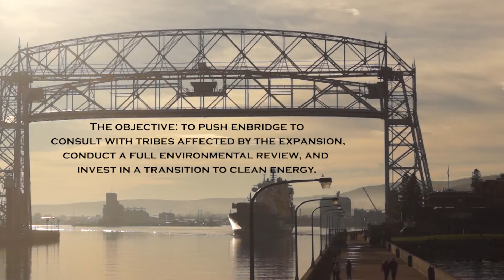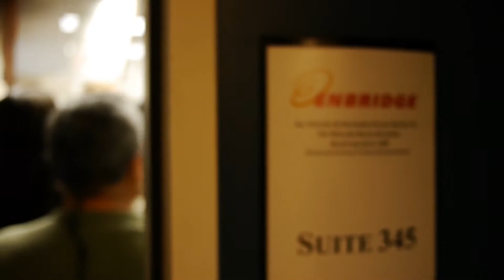Stop the Enbridge Pipeline Invasion: Duluth, MN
On November 2nd, over 200 people marched through the streets of Duluth, Minnesota and into an office of the pipeline company Enbridge. There we delivered a letter of demands to Enbridge and asked that they meet with us to discuss those demands. No one would accept the letter, so seven people refused to leave the room and were arrested.

Since then, everyone has been released and is safe.

Thank you for all who came out to fight for our water, our climate and our communities.

Action organizers included MN350, Honor The Earth, Northwoods 350, Idle No More, MPIRG, Native Lives Matter / NLM, and Flood The System / Rising Tide North America.

Video thanks to Will Hanson and John Scarr.